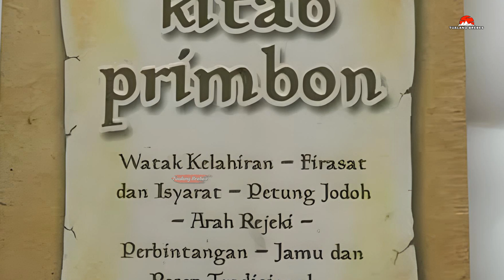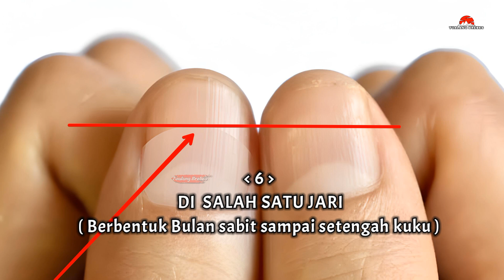INILAH‼️ARTI TIMBUL BERCAK PUTIH PADA KUKU-Salah satunya akan beruntung /elevenlabs.io11.ai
elevenlabs.io
11.ai